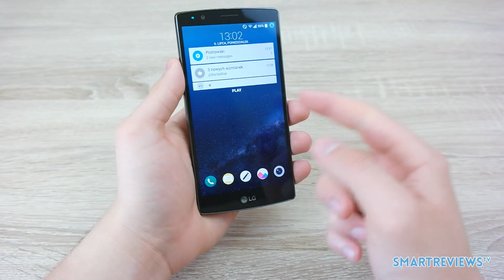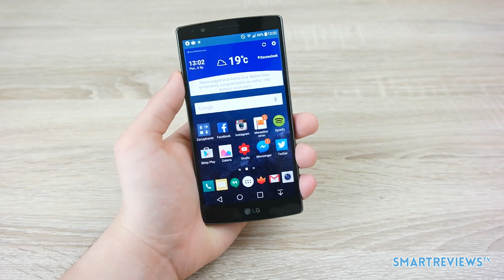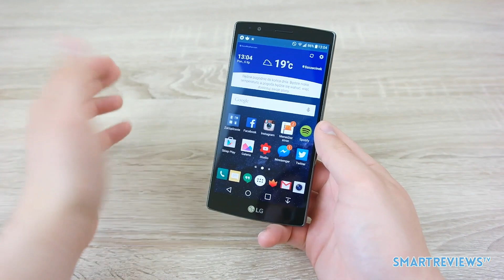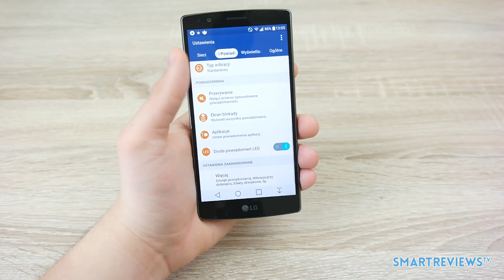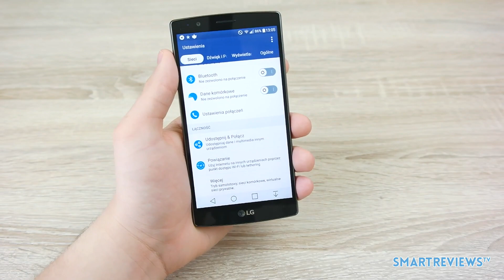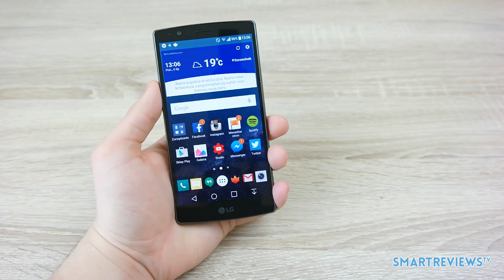LG G4 Pierwsze Wrażenia Opinia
LG G4 to najnowszy flagowiec tego producenta, wyeliminowano prawie wszystkie poważne wady poprzednika. Zapraszam na pierwsze wrażenia.